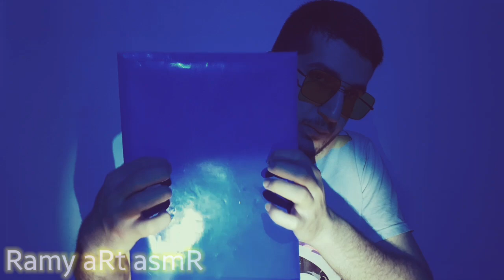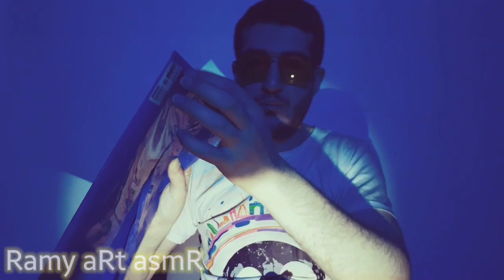I used white cheese in this Tapping|Random tapping asmr#asmr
perfect ASMR Trigger doesn't exi... Oh, wait. Maybe it does! ASMR  presents brand-new and unique sounds for instant sleep and intense tingles. Enjoy the layered 3d sounds from ear to ear. Get ready for very tingle-inducing triggers and soothing whispers. perfect trigger anyway? That's quite subjective, right? In case you're still searching for it: Here's an amazing selection of popular as well as new and experimental triggers. I'm pretty positive there must be something for you. Embrace the tingles and drift off to dreamland
Please listen with headphones to fully experience the binaural 3d sound.
ASMR videos are intended to help you sleep, relax, study and focus and hopefully give you some II

Many people claim that the sounds of soap shaving, whispering, finger tapping or pickle eating help alleviate stress, insomnia, depression and pain.

Video release timing:
Sunday Nights: Special Tapping
Tuesday Nights: Cute Mouth Audio
Thursday Nights: Various sets including water sound, gameplay, role-playing, plowing, massage, etc.